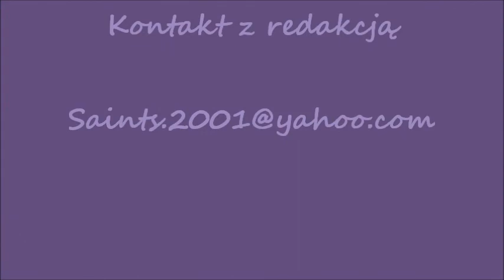MEDYTACJA 4 GRUDZIEŃ 2010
Jeśli nie jesteś na naszym kanale, naciśnij na "MedytacjaNY" a przejdziesz na nasz kanał, na którym jest więcej informacji o nas.